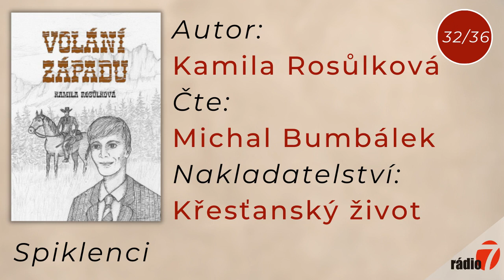Kormidlo Volání západu 32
Ráno po včerejších večerních událostech je sice slunečné a jásavé, ale Little Town je plný nepokoje. Lidé si zaslouží kázání z úst reverenda i šerifa. K velké radosti Christiana řekne své i slečna učitelka Mexičanovi. Vypadá to, že dostal kopačky. Šerif klukům jemně naznačí, že by "někdo" měl lépe ukrýt koně uprchlého Claye Holta.